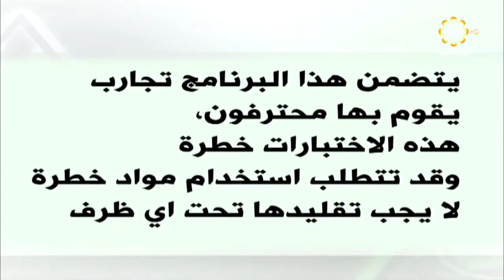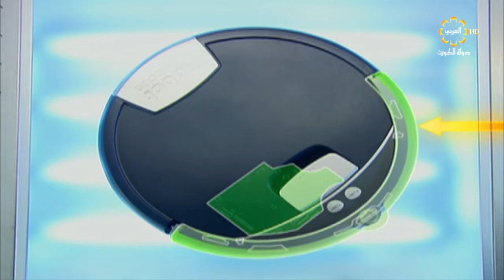سلسلة كيف تعمل؟ .. روبت منظف للمنزل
سلسلة كيف تعمل؟ من تلفزيون العربي الكويتي